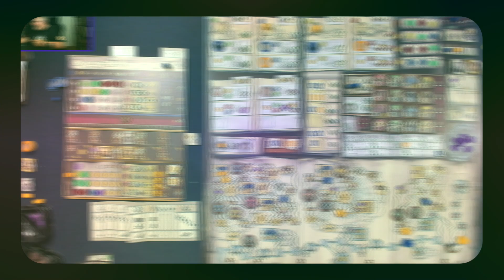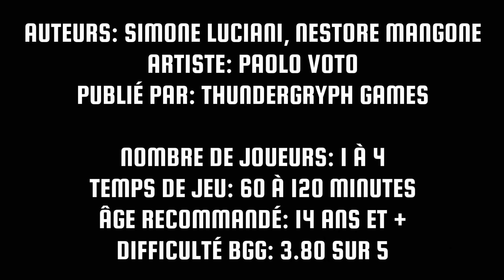Session de jeu en solo de Darwin's Journey - Épisode Final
Il est temps de terminer ma partie contre Alfred de l'excellent Darwin's Journey de la compagnie ThunderGryph Games !

106 boulevard René-Lévesque Ouest,
Québec, QC, G1R 2A5
Pour acheter ce jeu à la boutique La Pioche: Bientôt en magasin !